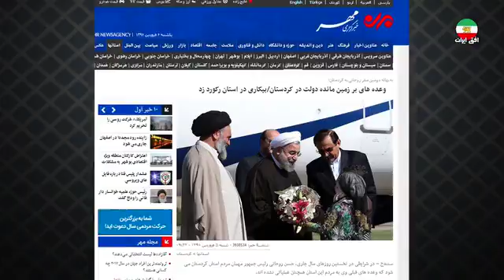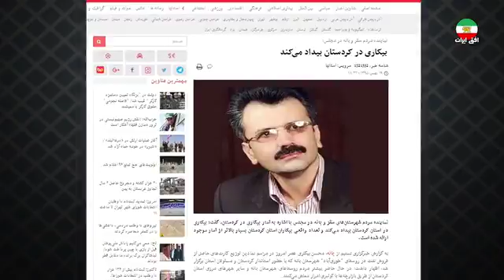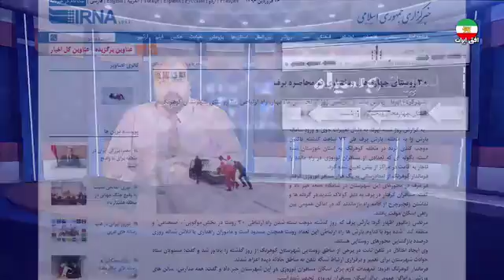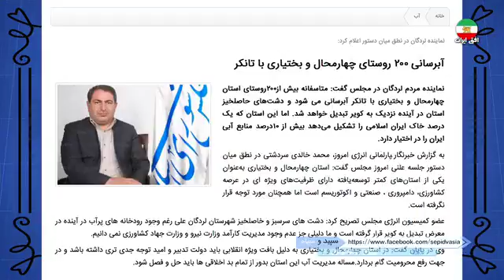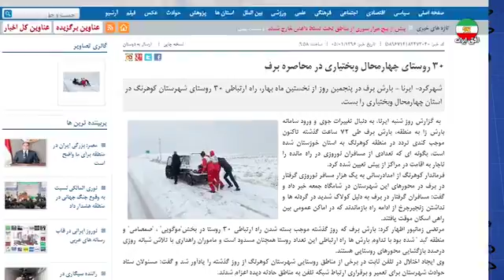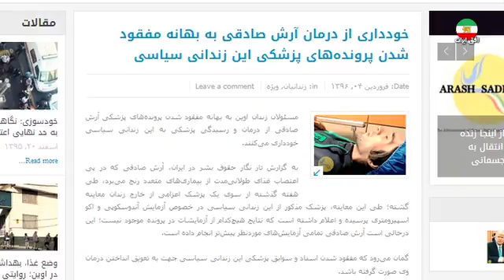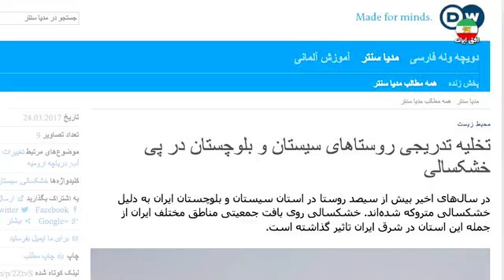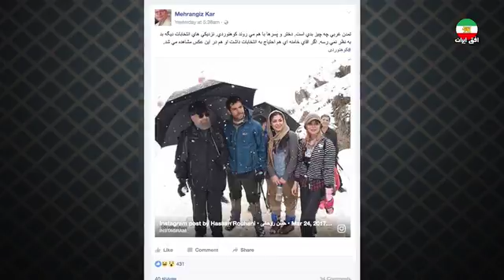سپید و سیاه دوشنبه ۷ فروردین ۱۳۹۶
تغییر چهره موقتی به نفع «انتصابات»
سابقه پزشکی ندارد، گم شده، اما بجایش کلی ستاره دارد
خروج ساکنین بیش از سیصد روستا در سیستان و بلوچستان
وعده هایی دروغین،انتخاباتی دروغین، فاجعه «بیکاری» در کردستان
شاید رنگ سپیدی به رهایی گره خورد!
زمستانها سرما و برف، تابستانها خشکی و کم آبی